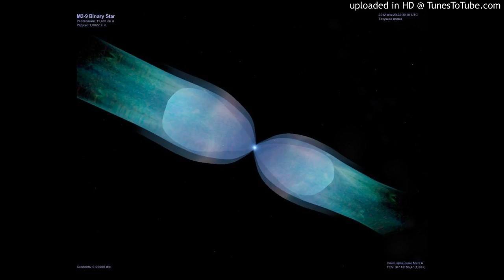Aha - Woman in Love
audio: Morten Harket - a name is a name